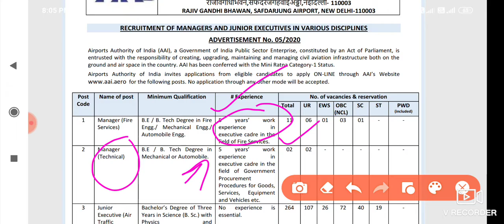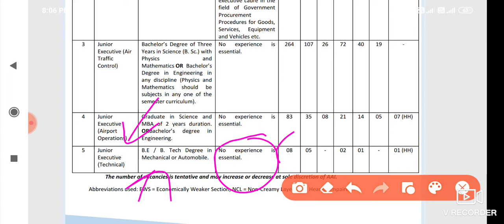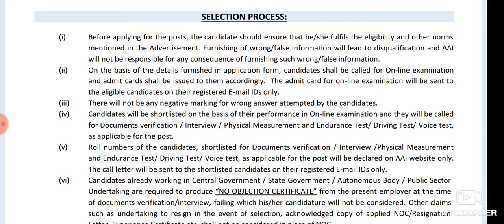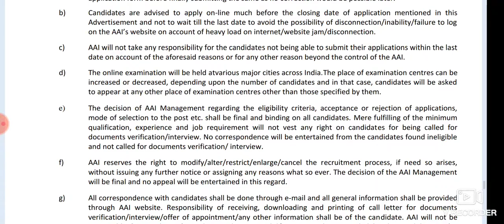AIRPORTS AUTHORITY OF INDIA Recruitment ll Job notification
Hi students

in this class you can learn the concept of transportation problem solvation with phase 1 and phase ll